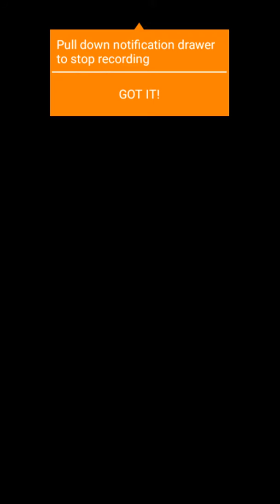Let's play postknight episode 4